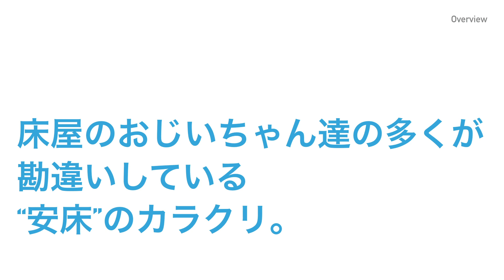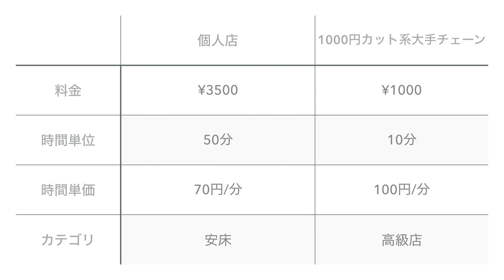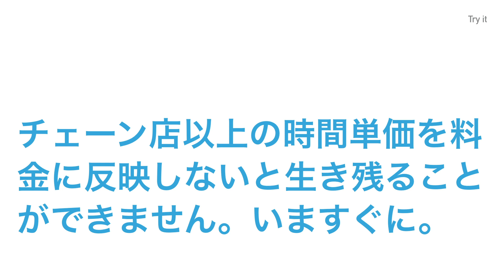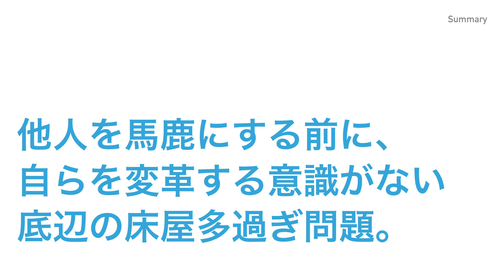底辺理容師が勘違いしている安床のカラクリ 〜零細理髪店経営のヒント〜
サービスを制するものはビジネスを制する

2004年　自由を愛する男性向けバーバーショップ
「Men's Hair Atelier Soleil Levant」開業

2014年　バーバーショップのブランディングできるカットクロス（カッティングケープ）の「Barber & apparel 中村商店」ローンチ

2018年　脳汁垂れ流すラヂヲ「なかむラヂヲの時間です™️」開局

2019年　10分で理解していく零細理髪店舗の運営ノウハウを中心としたユーチューブチャンネルを目指してリプロダクト。

それぞれのメディアコンテンツの素材を素敵にエディットしていただいている仮面夫婦プロジェクトさん